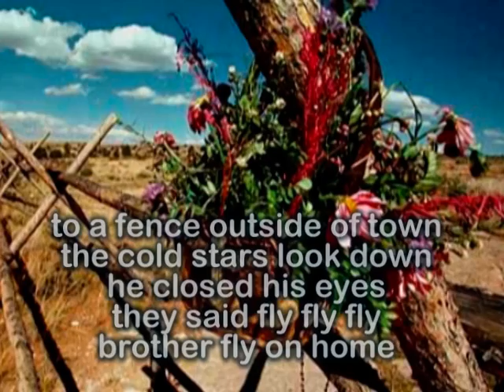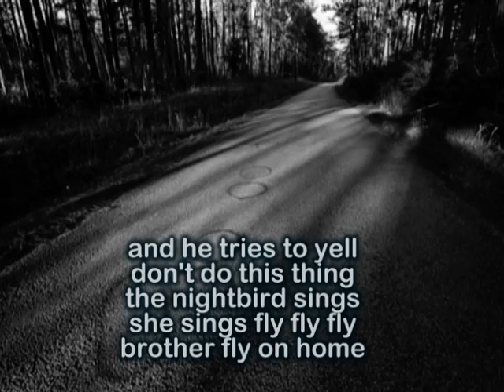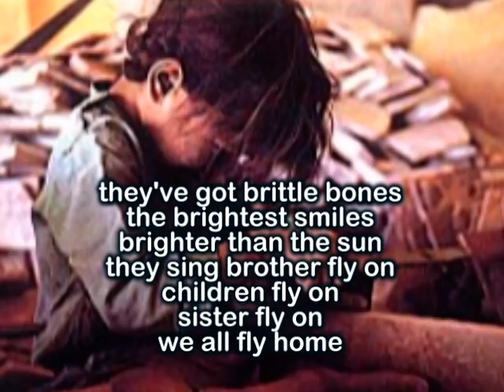Fly on Home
Fly on Home from the Rio Grande Set EP by Randy Granger.